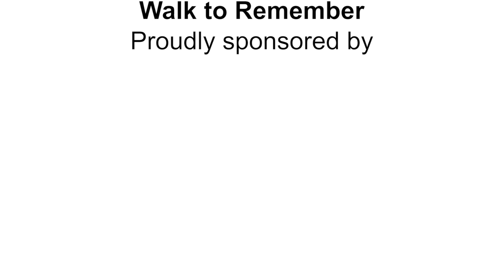Walk To Remember 2018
St Mary’s Walk To Remember – one of our biggest events and inspired by loved ones